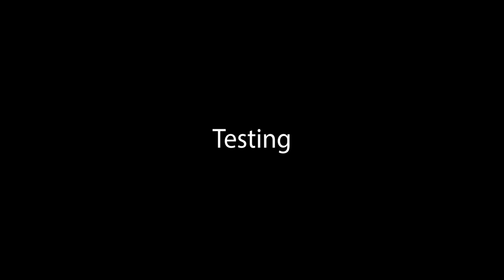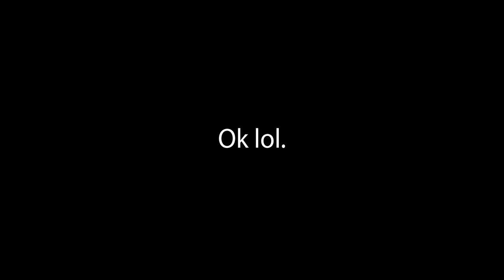DqnkFern2003's Cannon Tutorial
Hey Guys,
There is no way to explain what happened here. It is just Dqnk being Dqnk. Any who enjoy the video.